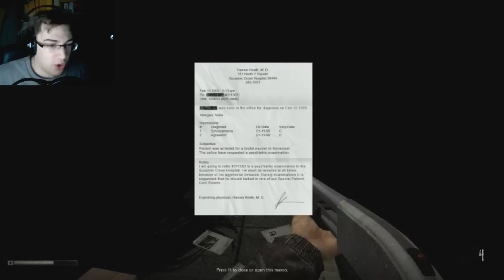Grey #10 | ILS VONT TÂTER DE MON SHOTGUN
11ème épisode sur Grey ! YEAH !